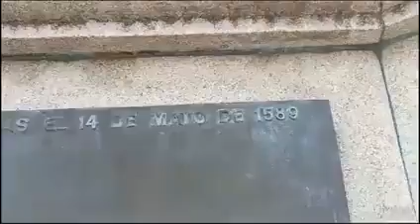LA COROÑA SPAIN || ESPANYOL || RexerRemedy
My dream come true to explore in other countries, thanks "GOD" please protect me and my families, AMEN